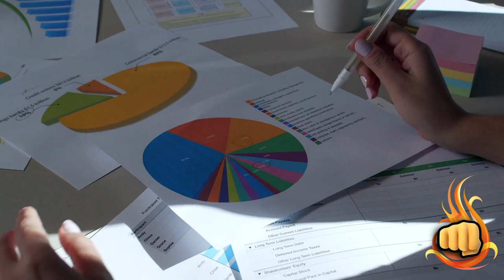SHIBA INU HOJE: VEJA ANTES DE 30/03 (QUARTA-FEIRA) - NOTÍCIAS SHIBA INU HOJE - ANÁLISE DE HOJE SHIB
Assunto do vídeo: SHIBA INU HOJE: VEJA ANTES DE 30/03 (QUARTA-FEIRA) - NOTÍCIAS SHIBA INU HOJE - ANÁLISE DE HOJE SHIB

🧠 TENHA UMA RENDA DE R$3.000,00 A R$9.000,00 [ INVESTINDO APENAS R$ 700,00 UMA ÚNICA VEZ ]: